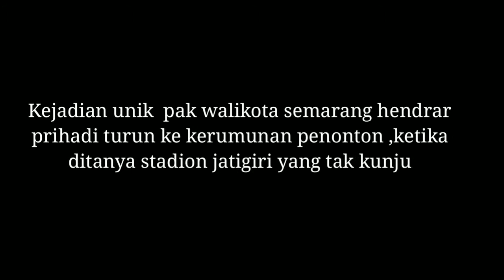PAK HENDI WALIKOTA SEMARANG TURUN PANGGUNG SAMBANGI SALAH SATU PENONTON DI KONSER PENDHOZA